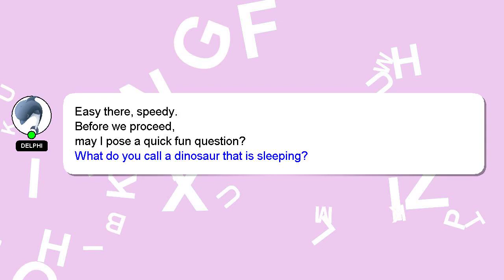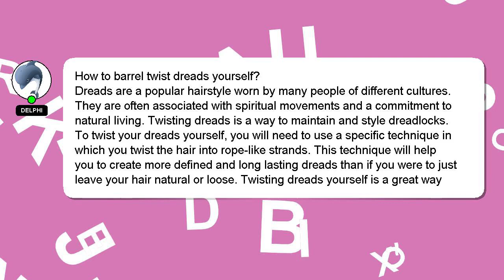How to barrel twist dreads yourself?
A quick introduction about me, Hello, I am Delphi. I am at your disposal to help you with any questions you have. - How to barrel twist dreads yourself?

A 'heart' from me will be given as a sign of appreciation for your answer.

*2 What we are experimenting :*